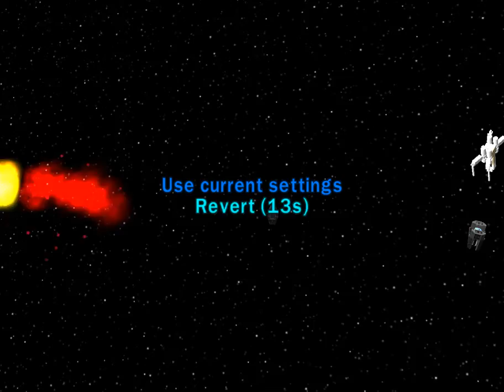Lego Star Wars